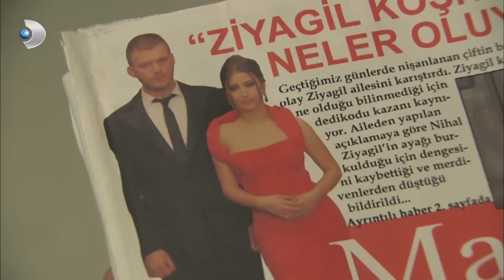عندما تتدلل نهال بيتر تتضايق | العشق الممنوع الحلقة 64